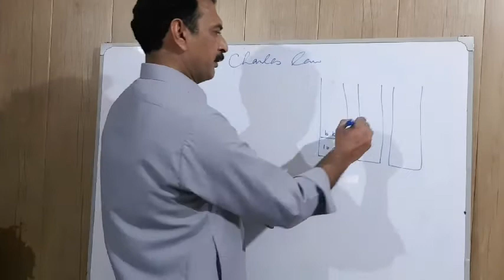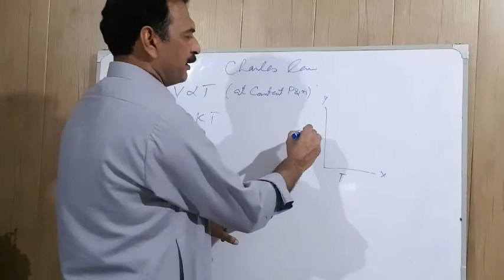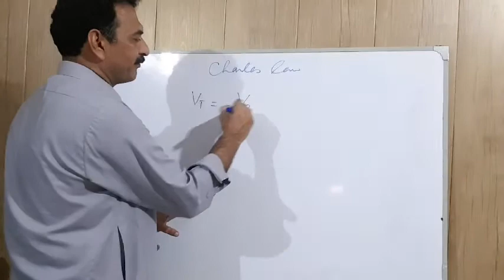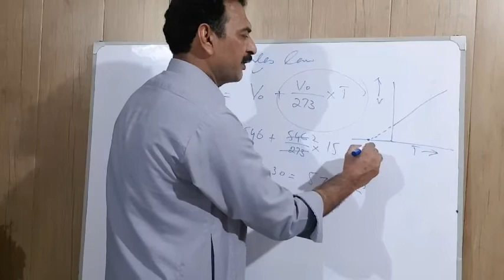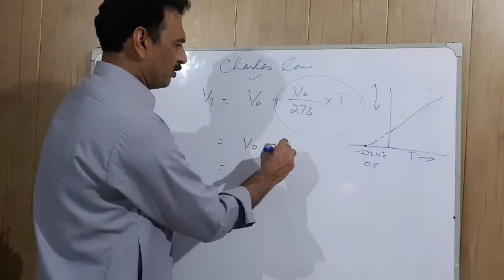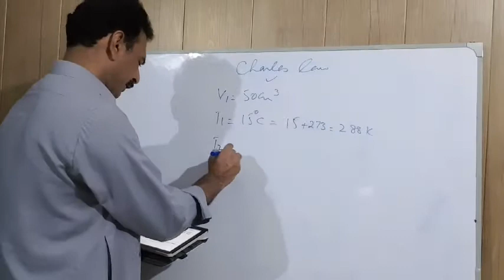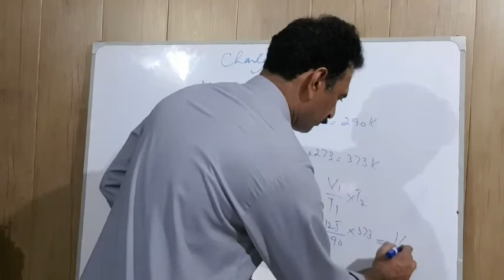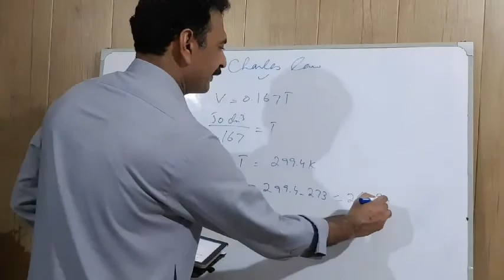CHEMISTRY CLASS 11th LECTURE 27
PRESENTED BY: PROF. MUHAMMAD USMAN